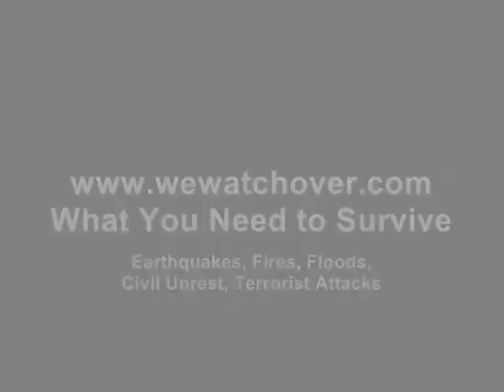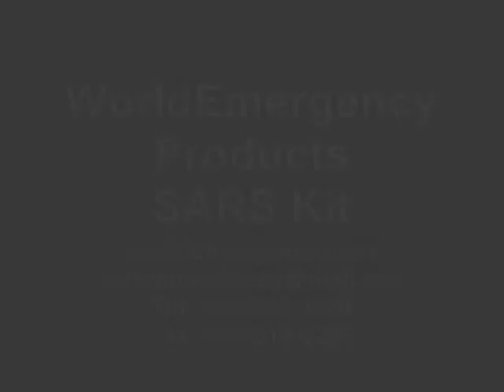(20video) SARS Kit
How to Make SARS Kit